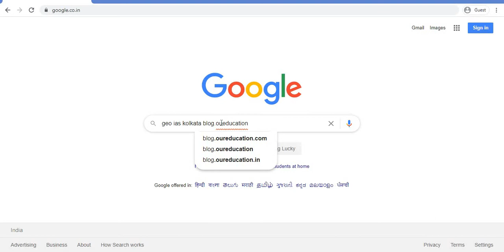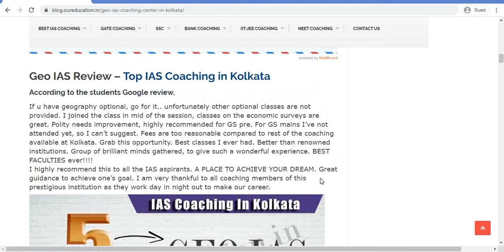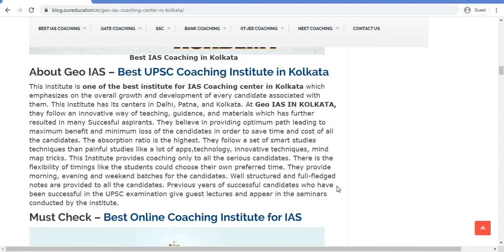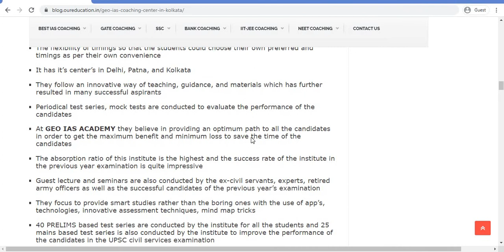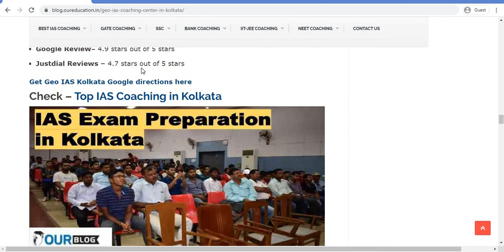REVIEW ON GEO IAS ACADEMY KOLKATA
HI GUYS , TODAY WE'LL BE DISCUSSING ABOUT GEO IAS ACADEMY KOLKATA.

3. Best Bank PO Coaching in Delhi Best Video of Today's